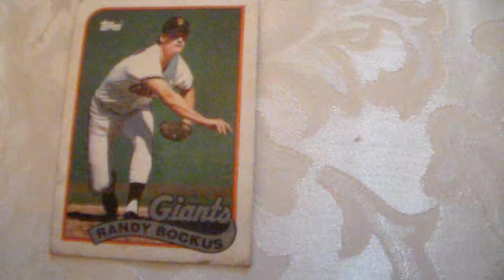Baseball Card Topps Randy Bockus 733